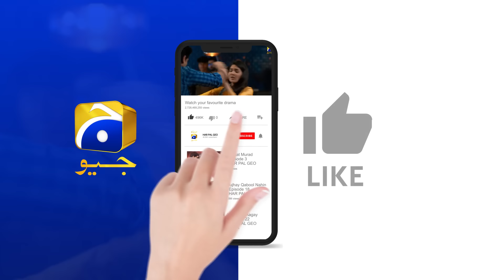Khaie Episode 02 || 𝐁e𝐬t S𝐜e𝐧e 0𝟒 || Durefishan Saleem - Faysal Quraishi || Har Pal Geo